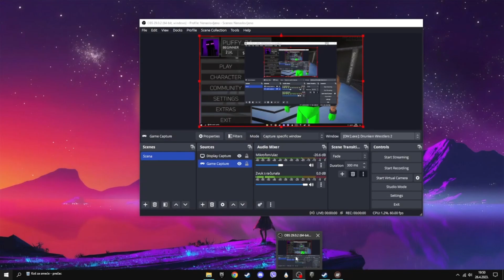DAJTE MI TAJ ZLATNI POJAS!!! **Drunken Wrestlers 2**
DOBRODOŠLI NA KANAL FROYO!!!
Na kanalu će se snimati ludo dobri videi!!!
Na ovom kanalu će te pronači:
-Gaming
-Live streamove
-Recenzije na nove igrice
-Reakcije na najnovije hit pjesme
Društvene mreže:
Puffy:
Trovo: USKORO
Kul Lemon: